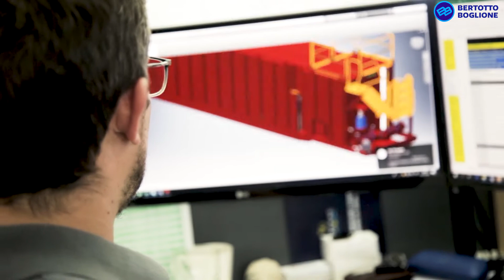Contenemos valor 73 años